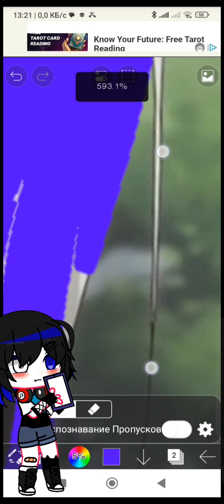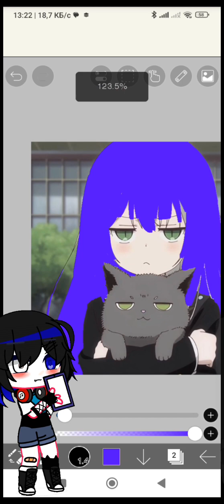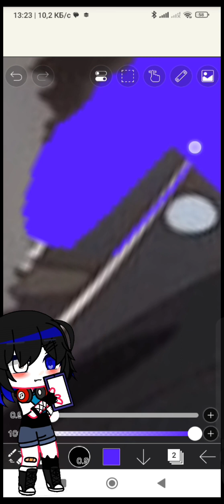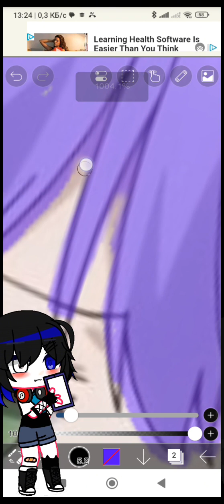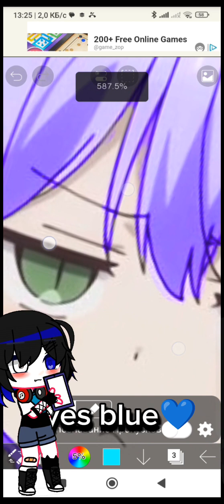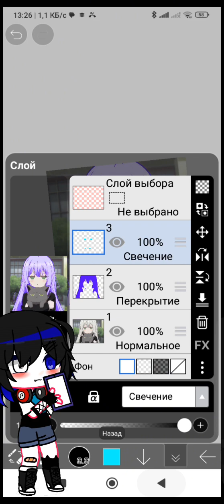Image manipulation is now in ibis paint💖💖💖draw by ibispaintx art 🎨